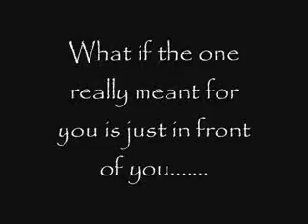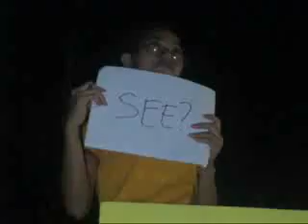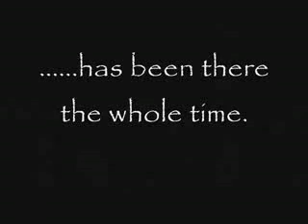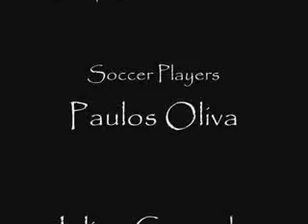Trailer Sketchpad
Panther's Production. -IV-panther.

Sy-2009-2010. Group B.